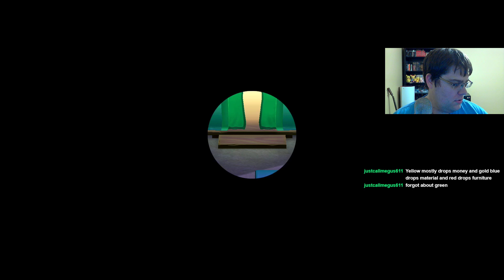Animal Crossing: New Horizons Day 7 Stream VoD 5/12/2020